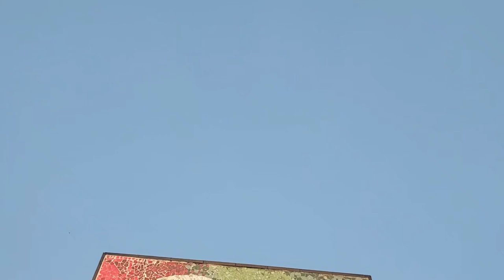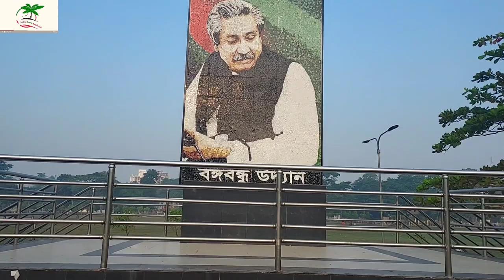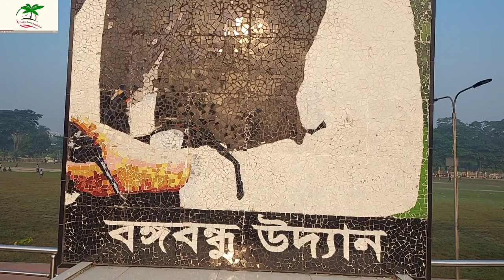বঙ্গবন্ধু উদ্যান |Barisal |Bells Park|Maruf Ahmed|Bangladesh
Bangabandhu Udyan popularly known as Bell's Park is a historic urban park and recreation area situated at the heart of Barisal, a city in south-central Bangladesh. This park is one of the beautiful areas in Barisal with a playground, walkway, helipad, many trees and a lake adjacent to it.

The park was constructed in 1896 by subscriptions during the magistracy of N.D. Beatson-Bell to celebrate the visit of Sir Alexander Mackenzie, Lieutenant-Governor of Bengal. At that time, it was laid out in the open space between the civil lines and the riverside road. Kirtankhola river used to be located just beside the park and many palm trees were planted across the road. The park was named after Beatson Bell to recognize his contribution to the city development, Muslim education and public health of Barisal people.

Tha park has been the principal playground of the city for decades and is the center of all sports and athletic activities. It has been also used for huge public meeting where Bangabandhu Sheikh Mujibur Rahman, Ziaur Rahman, Hussain Muhammad Ershad, Sheikh Hasina, Khaleda Zia and other national leaders came and gave a speech to people. It also hosts many other social and cultural events yearly.

The park was renamed as Bangabandhu Udyan in 1996 by the ruling party and a stage and Bangabandhu mural was built in memory of his first visit to Barisal to join the public meeting there in 1972.

In 2011, Shawkat Hossain Hiron, former mayor of the city, took initiatives for the significant development and beautification of the park. Walkway surrounded by the park, flower plants, benches, and illumination, was done at a cost of around 1 Crore Taka.